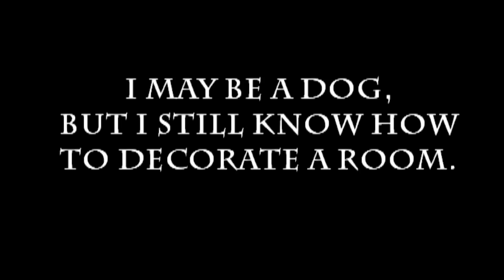Michael (16 Weeks)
This is my dog, and you will adore him. He is a full-bred Siberian Husky.

It didn’t matter if you were scared of dog or dogs were scared of you; whether you liked dogs or hated them.

Everyone who met Michael fell in love with him...
And he always loved them back.

You don’t need to worry anymore little Baby Boy

17/11/2011-14/07/2018